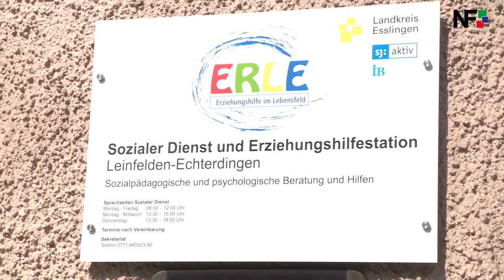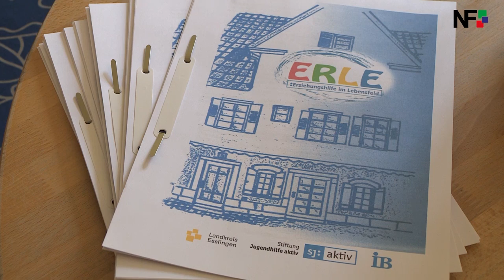22.06.2017 - Die Meldungen des Tages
Unsere Themen des Tages:
– Waldbrandgefahr im Kreis Esslingen
– 10 Jahre Erziehungshilfestation Leinfelden-Echterdingen